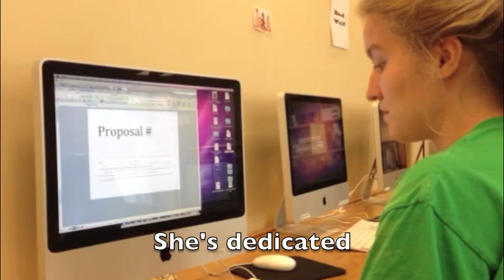Vote for Sam and Izzy for CGPS Co-Presidents